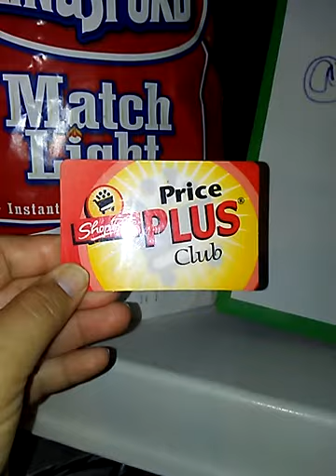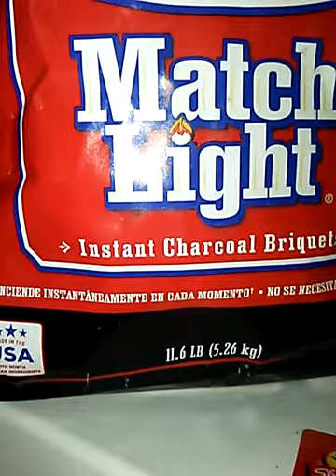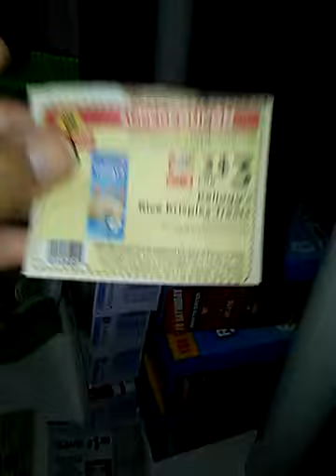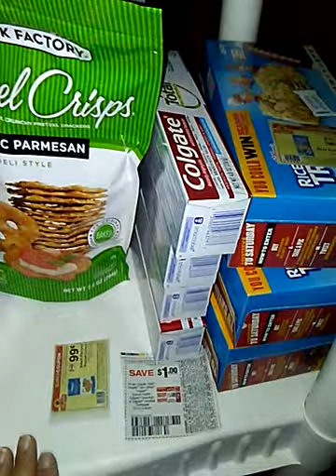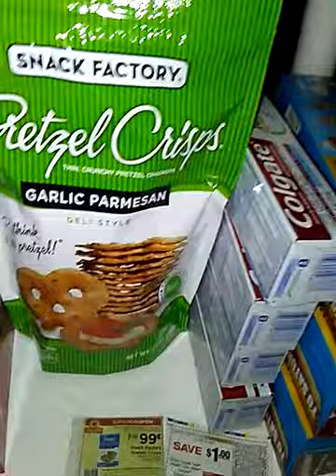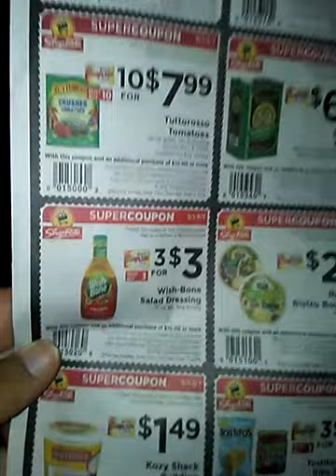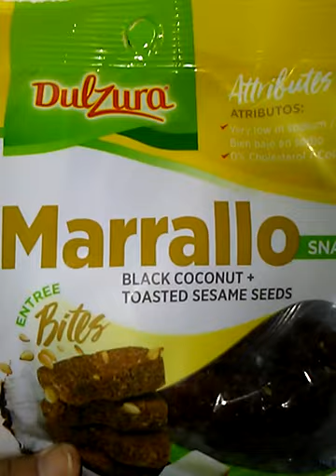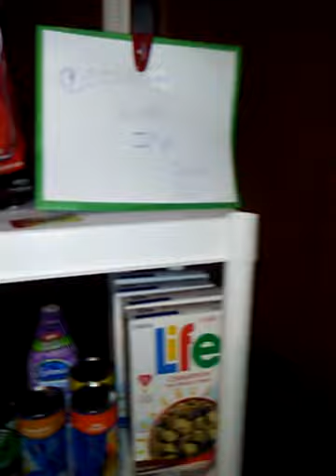SHOPRITE HAUL 9/1-9/7-2019(ESPANOL)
SHOPRITE HAUL